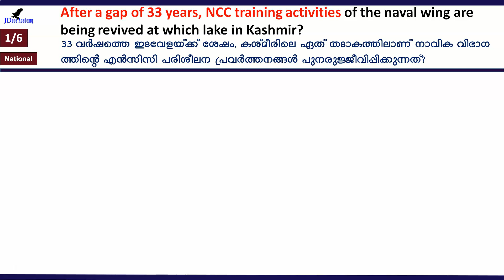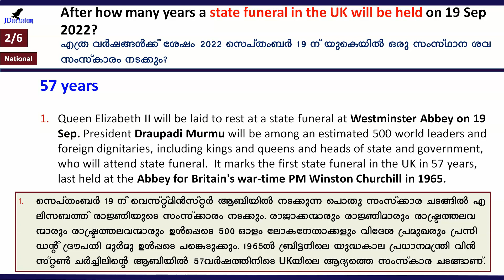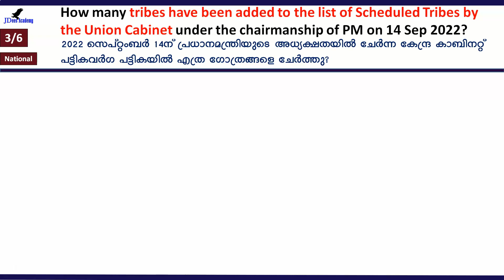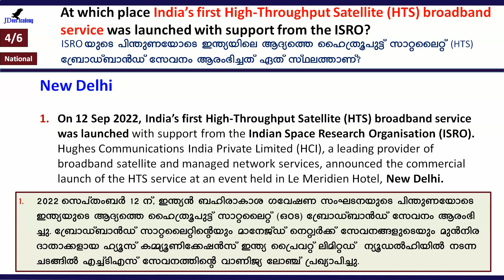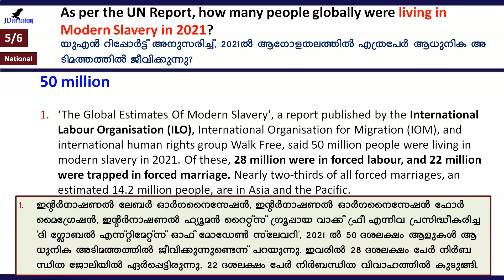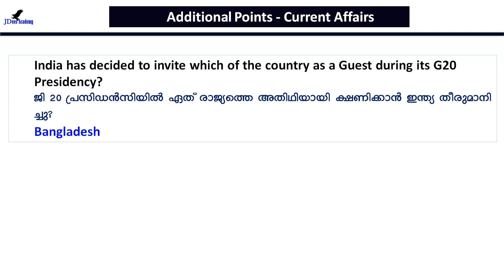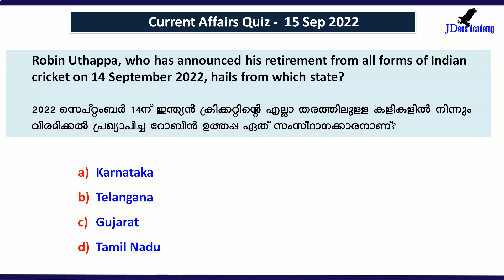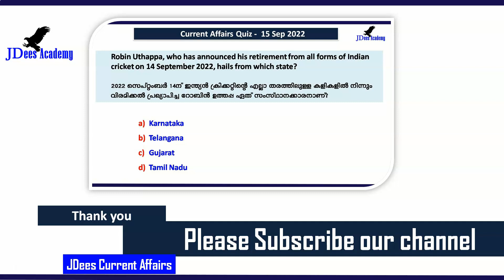Daily Current Affairs | Current Affairs in Malayalam | 15 September 2022